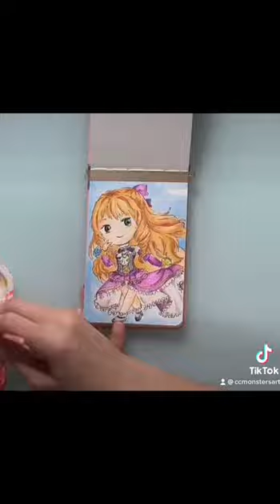Mobile legends chibi Art | Guinevere Gouache Process Video | Beginner-Friendly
What's your favourite Mobile Legends character? Join us for our sketching and water colour painting art!